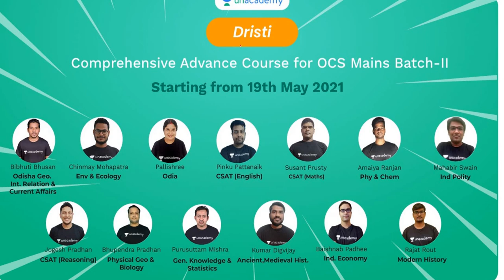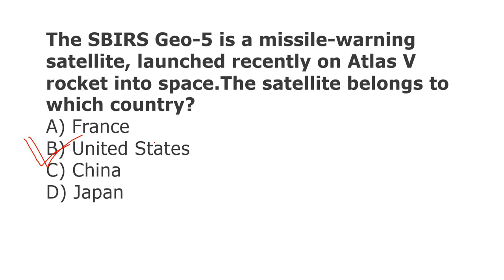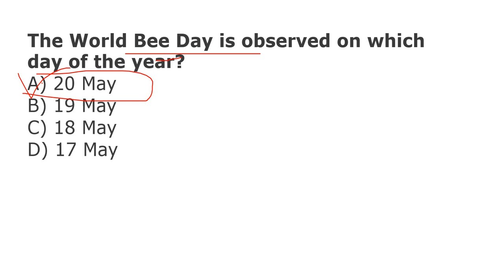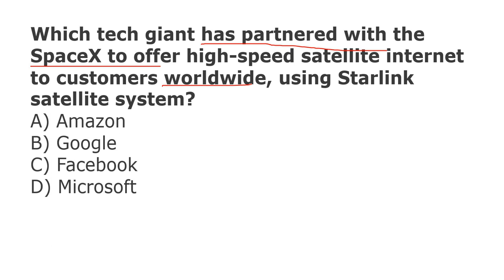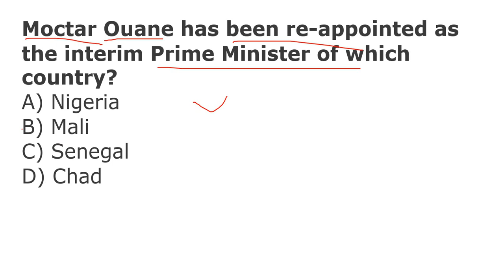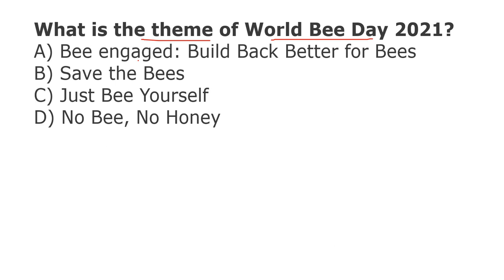20:05:2021, DNA [Daily News Analysis] through Hindu Paper II for OAS/ASO || Banking with Rajat